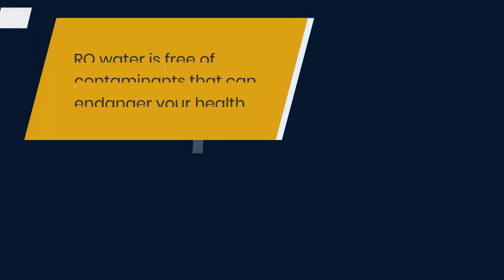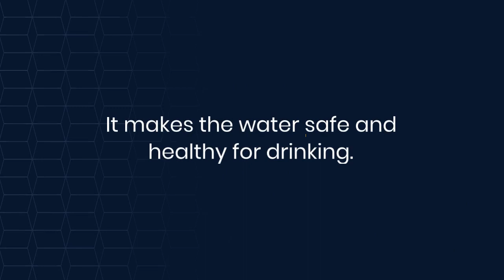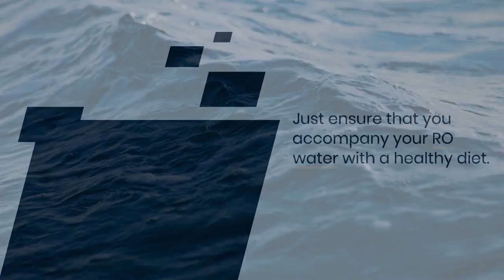How Healthy is Reverse Osmosis Water? Separating Fact from Fiction [2023 Update]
Reverse osmosis (RO) systems are becoming increasingly popular as a way to purify drinking water, but some people have concerns about the healthfulness of RO water. In this video, we'll take a deep dive into the science of reverse osmosis, and explore whether it's a safe and healthy choice for your family. We'll address common myths and misconceptions about RO water, and explain how the system works to remove contaminants from your water. We'll also discuss potential drawbacks of RO systems, and whether there are any health concerns associated with drinking RO water. By the end of this video, you'll have a clear understanding of the pros and cons of using a reverse osmosis system, and be able to make an informed decision about the healthfulness of RO water for your household.